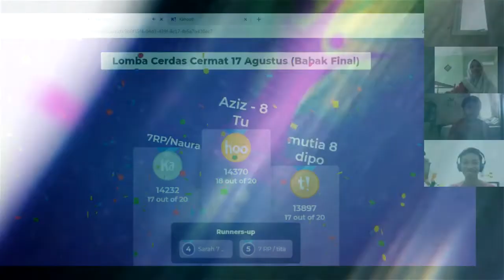GELAR LOMBA VIRTUAL, SMPIT AULIYA MERIAHKAN HARI KEMERDEKAAN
SMPIT AULIYA memiliki cara unik untuk memperingati HUT RI tahun ini. Bapak Ibu guru untuk pertama kalinya berperan menjadi petugas Upacara pada Hari Kemerdekaan,  meski tanpa kehadiran siswa ditengah lapangan Ged. Ali Bin Abi Thalib.

Berbagai lomba seru digelar secara virtual (19/8). Walaupun dilakukan secara daring, lomba poster, makan kerupuk, menghias mie goreng, catur, cerdas cermat dan pembacaan UUD  mampu membangkitkan semangat Kemerdekaan.
“ Semoga kegiatan ini mampu membuat siswa memaknai nilai-nilai perjuangan, melalui kreativitas dan sportivitas" Ungkap Bapak Dian Abu Sufyan wakil Kepala SMPIT AULIYA.

Informasi:
WA (SMP) : 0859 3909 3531
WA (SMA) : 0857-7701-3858